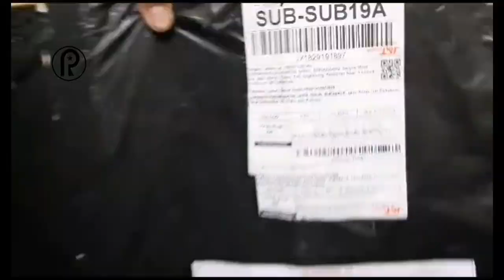TUTORIAL VIDEO UNBOXING JAM POLORIO (TYPE A57)